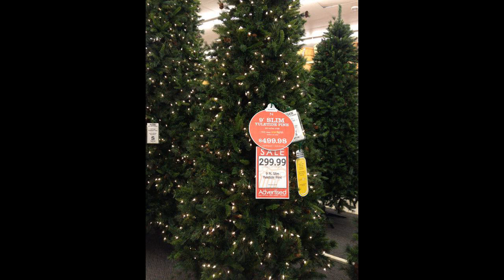hobby lobby christmas trees